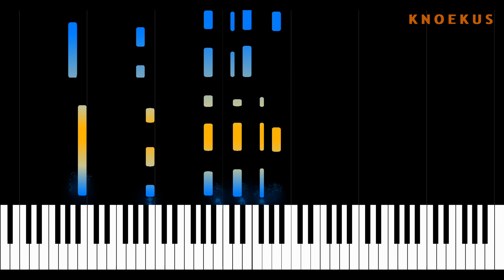Supertramp - Oh Darling (Piano Cover)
Oh Darling, Supertramp (1979)
Piano Tutorial.

Oh Darling is the fifth song of the sixth studio album by Supertramp: Breakfast In America. The song was written by Rick Davies and was not released as a single.
The album Breakfast In America is the group's most successful album. With hits such as The Logical Song and Goodbye Stranger, it topped the charts in seven countries and won two Grammys in 1980. More than 20 million copies were sold worldwide.

Composed by Rick Davies
Transcribed and performed by Knoekus
Visual effects by Knoekus and Casperfowl